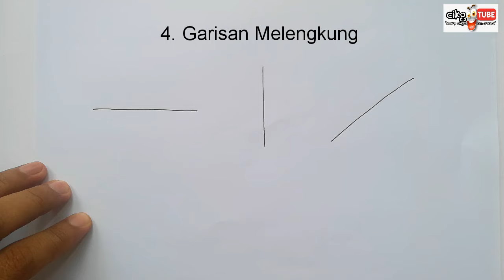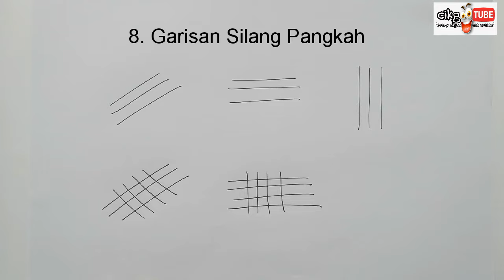Kenali 20 Garisan & Fungsinya | "The Power of Line"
Garisan mempunyai pelbagai jenis & setiap satunya mempunyai fungsi & nilai tersendiri. Mari belajar melakar garisan untuk mencipta karya sendiri.

Garisan merupakan unsur seni yang paling asas. Tajuk ini biasanya diajar kepada murid tahun 5 dan 6 serta tingkatan satu dan dua. Murid tingkatan satu biasanya agak asing dengan teori seni dan guru haruslah mengaitkan keadaan di persekitaran dengan asas-asas seni reka bagi memperjelaskan bagaimana hubung kaitan objek-objek di persekitaran dengan seni visual.

1. Garisan merupakan satu siri titik-titik. Dengan sambungan titik-titik maka wujudlah garisan.
 2. Garisan dihasilkan dengan menggunakan suatu alat atau media yang bermula dari suatu titik permulaan merentasi sesuatu kawasan hingga terbina satu objek.
3. Garisan terdapat pada benda alam dan benda buatan manusia.